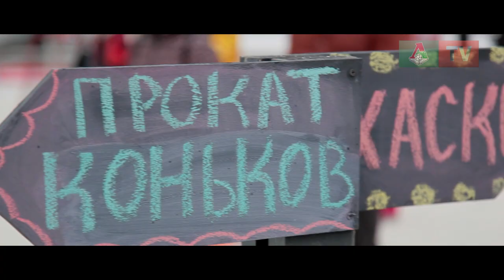Черкизово живет круглый год!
На стадионе «Локомотив» состоялся большой Новогодний фестиваль!